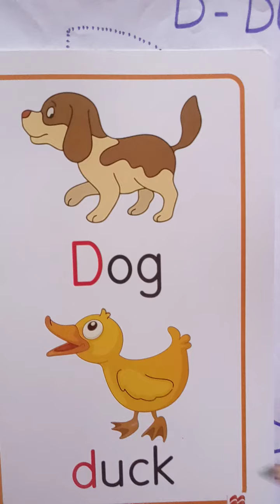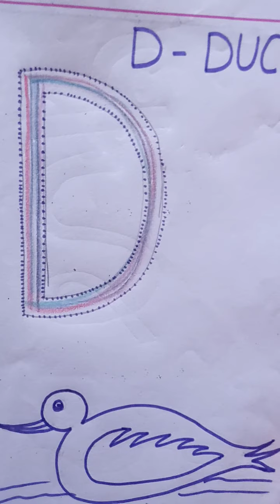How to write letter D.(English)